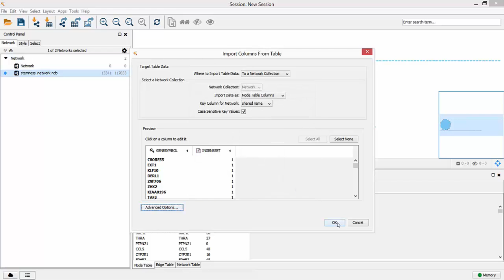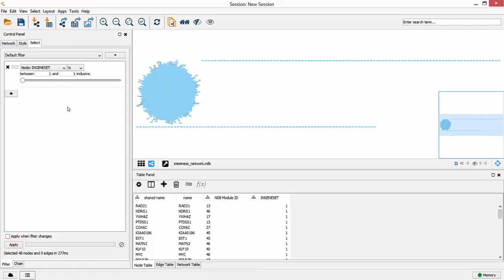Filter a network of nodes and edges in Cytoscape3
This is Step 3 of the recipe, "Create and visualize a module network of regulatory genes", which can be found

We now want to filter this large network down to just the nodes that are regulators of the stemness signature.

First, navigate to File, Import, Table, GenomeSpace. Choose the "stemness_regulators.tab" file and click "Select". This will then open a new window titled "Import Columns from Table", in which you can click "OK" to import the file.

Next, under the "Control Panel" menu in the left sidebar, click the "Select" tab. Under the "Default Filter" section, click the plus button and choose "Column Filter". Choose "node.INGENESET" as the attribute to apply the filter. After ensuring that the filter parameters are between 1 and 1, click "Apply" to highlight the stemness regulators in yellow.

Next, click the highlighted icon to create a new subnetwork with just the stemness regulators and their interactions. By then setting the network to a degree-sorted circular layout, you can easily identify which notes are highly connected.

Feel free to explore these as well as any other functionalities with in Cytoscape 3.